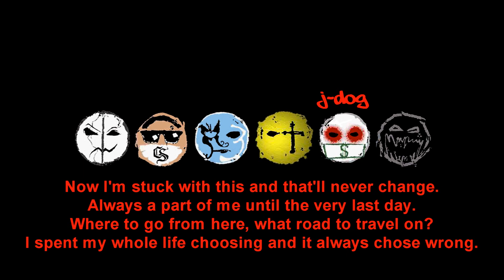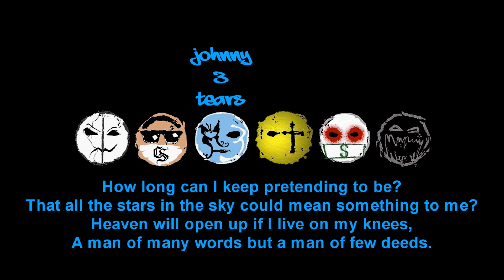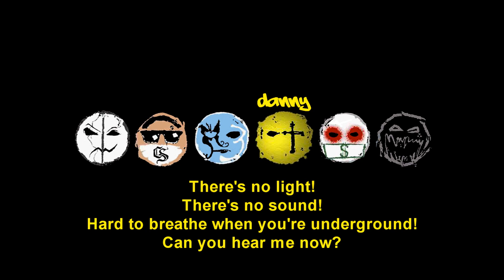Hollywood Undead - Hear Me Now [Lyrics Video]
Artist : Hollywood Undead
Song : Hear Me Now
Album : American Tragedy
Label : A&M/Octone Records